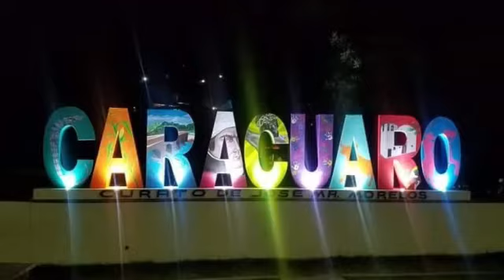Carácuaro Michoacán, Zapatiado ,Arreglos Musicales Uriel Martinéz y Hermanos ,ESTUDIOS FMG RECORDS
Autor Juan Arreola El , R EL NOCUPETARENSE, 2019 Muchas Gracias Paisano Uriel Martinez Edgar Martinéz Josue Martinéz Por Su Gran Apoyo, y Saluditos Para Toda La Gente Hermosa Que Me Apoya ,desde Guatemala Colombia México, Michoacán .Carácuaro Turicato Tacámbaro Churumuco, Y MI lINDO NOCUPETARO y Huetamo TUZANTLA